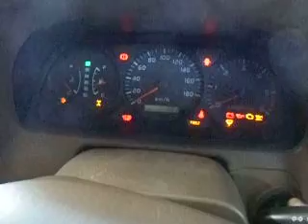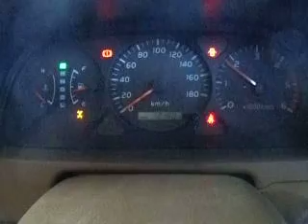PRADO 1KZ-TE ENGINE RUNNING AT NARELLAN AUTO PARTS PLUS